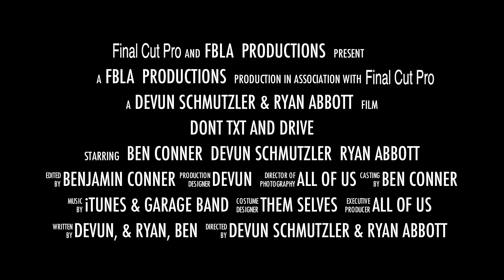Texting While Driving FBLA Digital Video Contest 2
this is the video me and 2 other guys from my school put together for the fbla digital